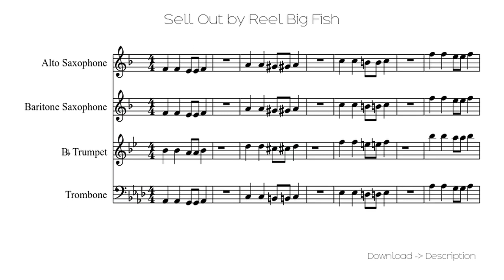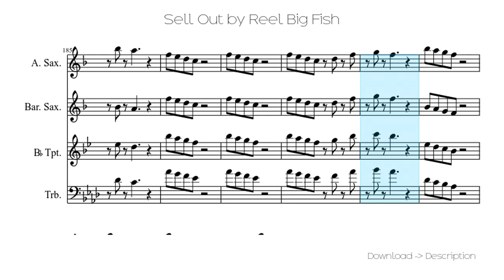🎶 Sell Out By Reel Big Fish 🎸🎸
Sheet for song: 🎶 Sell Out By Reel Big Fish 🎸🎸